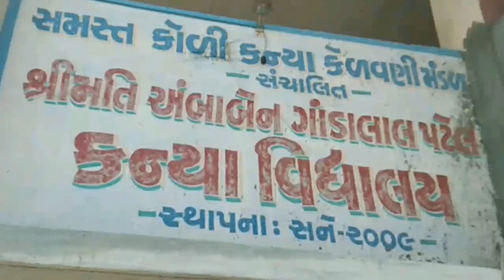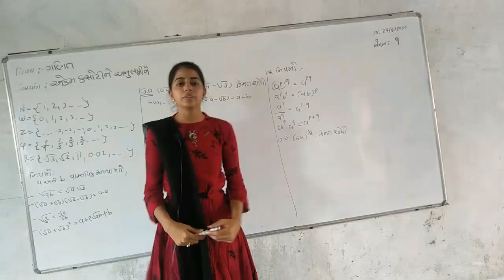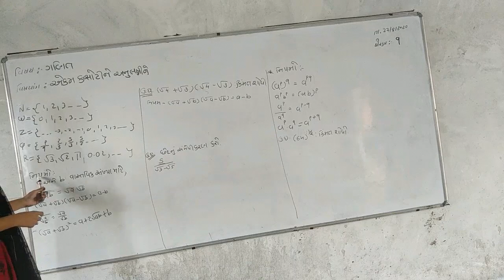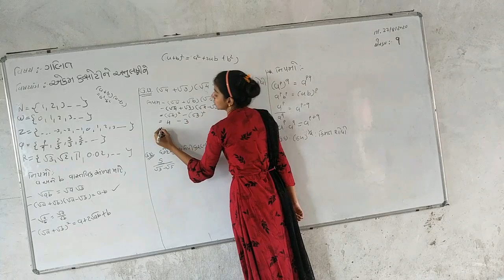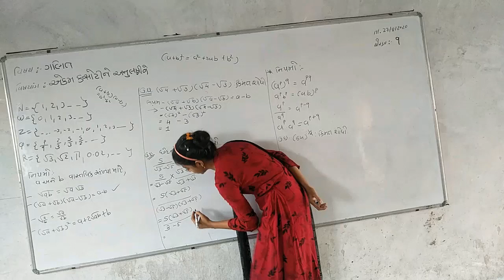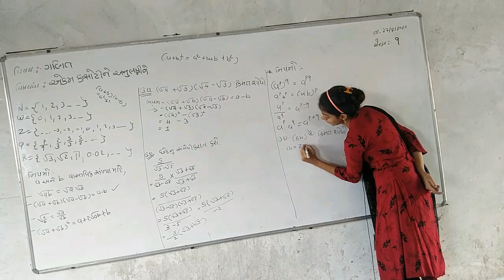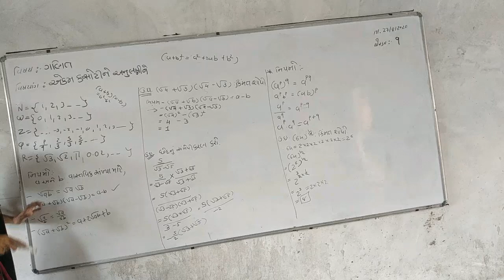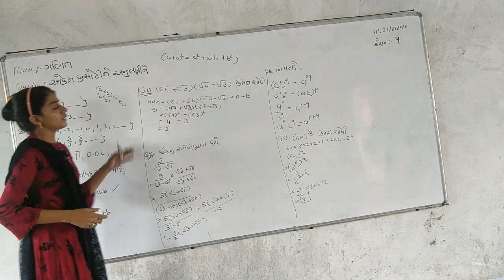ધોરણ :-9 ગણિત એકમ કસોટી માટેના અગત્યના મુદ્દાઓ ભાગ :- 2 /પૂજા બેન / AG Patel's AK ll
એકમ કસોટી માટેના અગત્યના મુદ્દાઓ